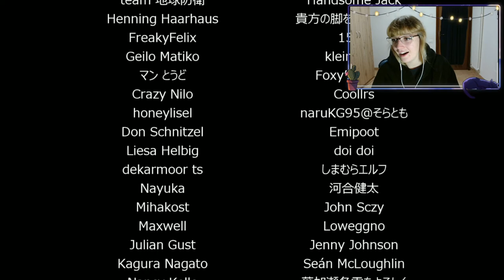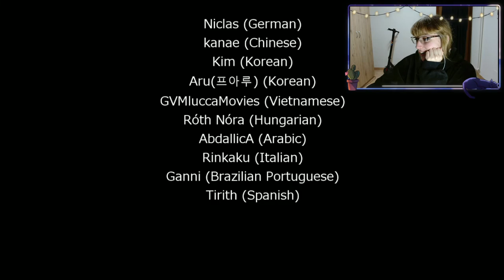NEW CHILLA'S ART HORROR! The Bathhouse...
Please comment anything you would like to see me play! Or do!

Click on that Like button!